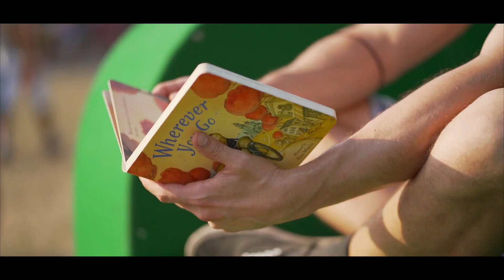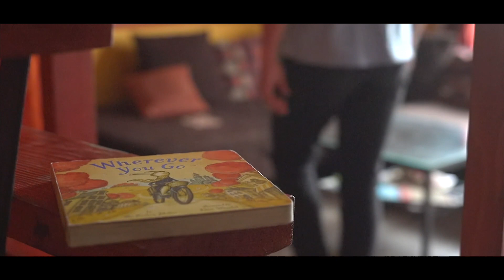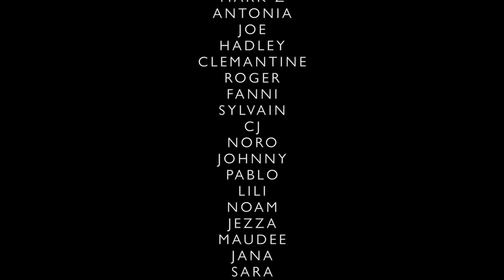Wherever You Go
Roads give you chances to seek and explore. Want an adventure? Just open your door.

Award-winning author Pat Zietlow Miller's lilting rhymes celebrate the possibilities that lie beyond the next bend in the road--the same road that will always lead you home again.

Join us at Sziget 2019, where we bring these words to life on the Island of Freedom!